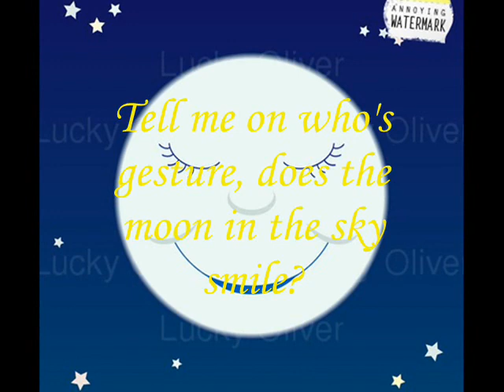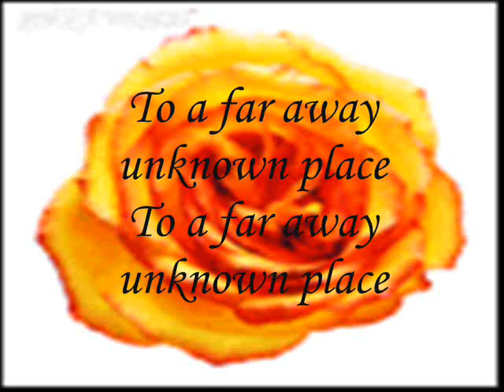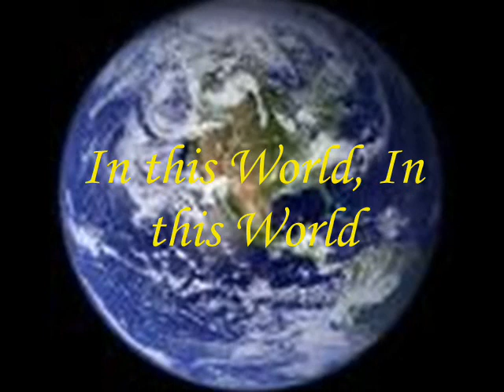Ishara by Nazeel Azami (in Bengali + English)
I know u guys might not know bengali but there is some english